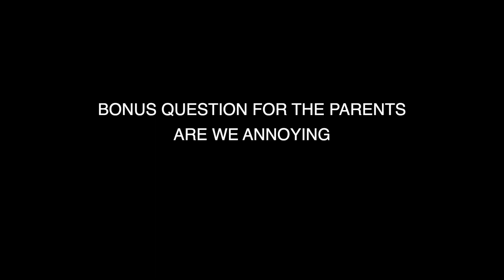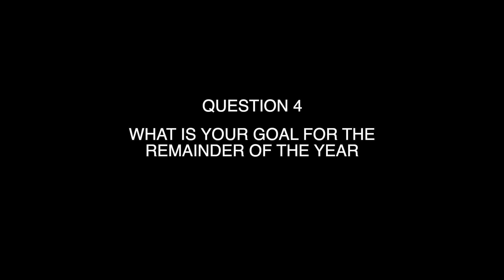CUZZY BUDDIES INTERVIEW: CUZZY BUDDIES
26/52
Filmed at a house, somewhere in Arizona
Directed and Edited by Wizard Business

“the audio didnt work on the mic’s this time… so yeah we’re all holding little silly mics, with the audio still coming from the camera, GET OVER IT! its not that big of a deal, gahhh” ~ judie